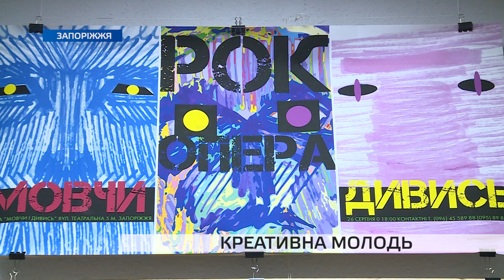В запорізькому обласному художньому музеї відкрилась виставка-конкурс креативної молоді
«Від сесії до сесії». У Запоріжжі відкрилась виставка-конкурс студентів  та викладачів художніх та дизайнерських відділень вишів. Обласний художній музей такий захід влаштовує вперше. Про незвичайні художні техніки та мистецтво, як стиль життя, — розкаже Ксенія Клещенко.